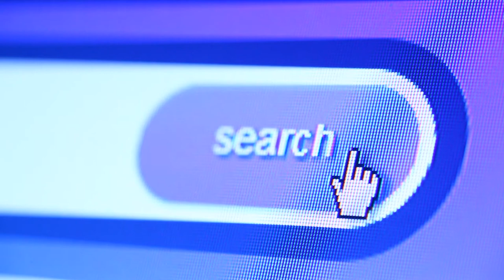no copyright video || Google search || By–FREE VIDEOS.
free_video # no_copyright_video